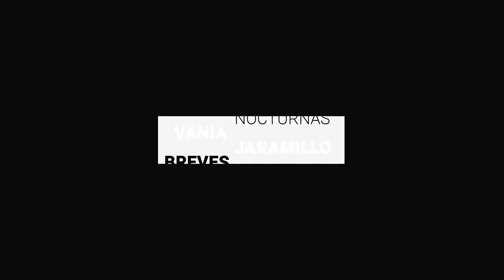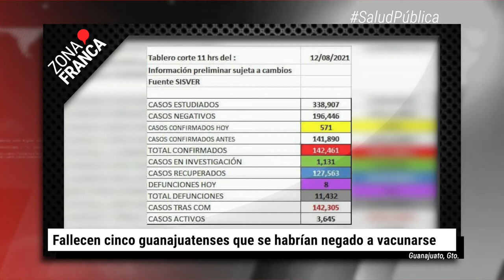León: Segunda dosis a personas de 30 a 39 años el próximo lunes | BrevesDeLaZona📰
Estas son las ÚltimasNoticias en Guanajuato
- Si no hay acueducto no hay agua para los Altos de Jalisco: Gobernador de Guanajuato.
- En León, aplicarán segunda dosis a jóvenes de 30 a 39 años el próximo lunes.
- Fallecen cinco guanajuatenses que se habrían negado a vacunarse.